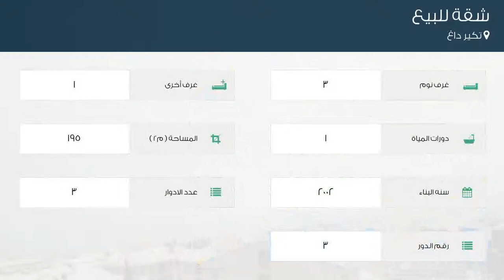شقة للبيع في تكير داغ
تفاصيل العرض:-

رقم: 3782379

ميزات:-

3 الغرف, 1 غرف أخرى, 1 عدد دورات المياه, 3 عدد الأدوار, 3 رقم الدور, 2002 سنة البناء, غاز, , سكني, صالة